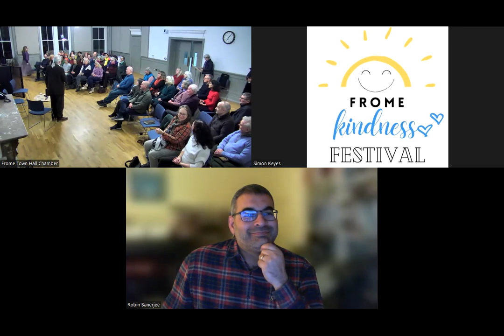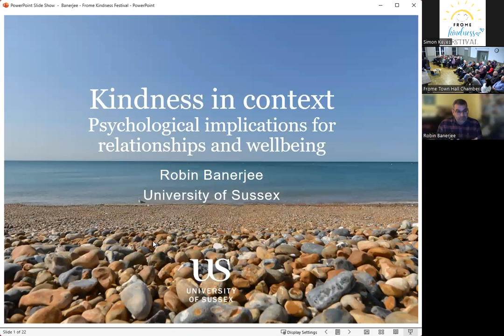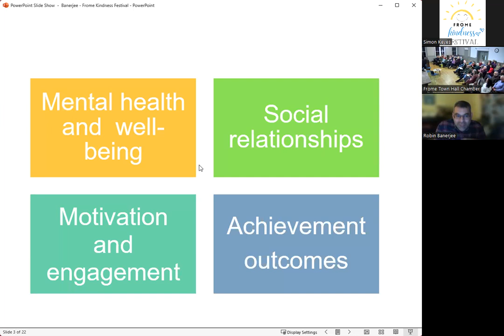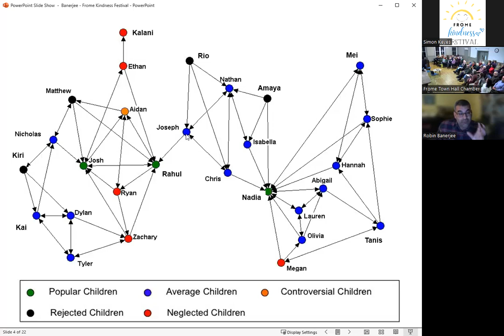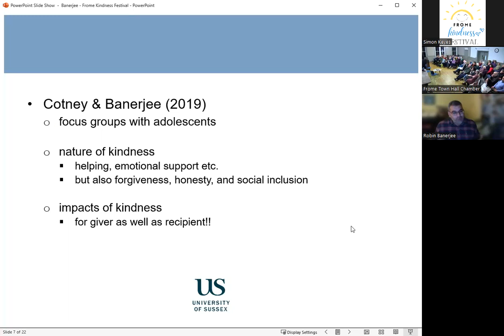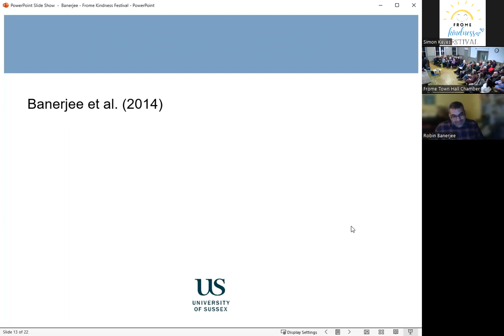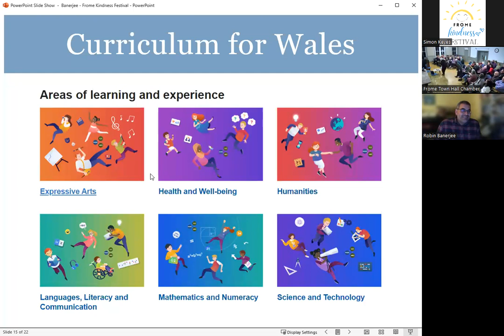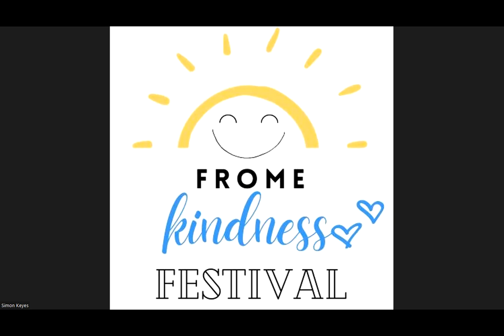The Kindness Lecture: Kindness in Context with Professor Robin Banerjee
Kindness in Context: Psychological Implications for Relationships and Wellbeing

The first annual Kindness Lecture for the Frome Kindness Festival was given by Professor Robin Banerjee on Tuesday 7th March 2023.

Robin is Professor of Developmental Psychology at the University of Sussex and one of the world's leading scholars in kindness research. He devised the BBC's Kindness Test, the largest ever public science project on kindness, last year. In this lecture he discusses some of the results from this and other research findings on why kindness matters.

The lecture was followed by responses from a small expert panel and then open to questions and discussion.